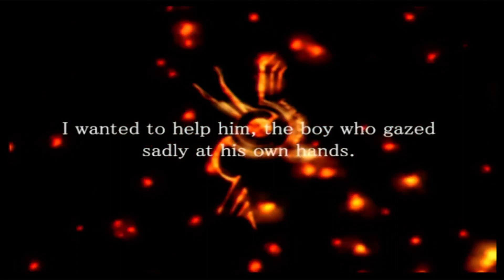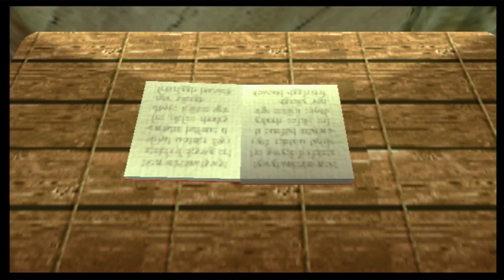evergrace LP ep1 i dont know whats happing